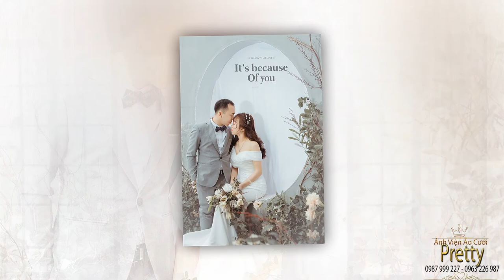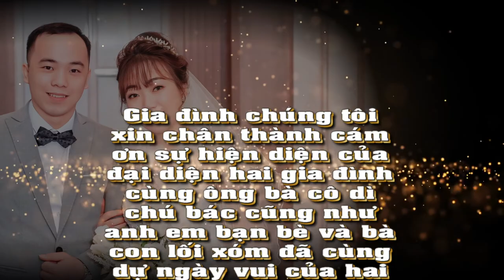Studio Pretty |Prewedding Photo Music Album Thanh Tùng & Nguyễn Chữ| Montage Hoàng Video